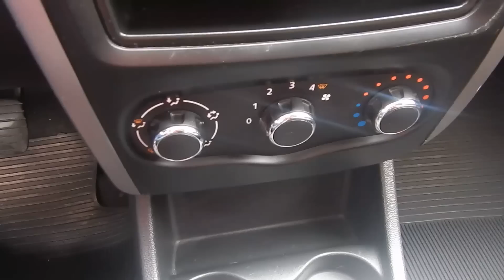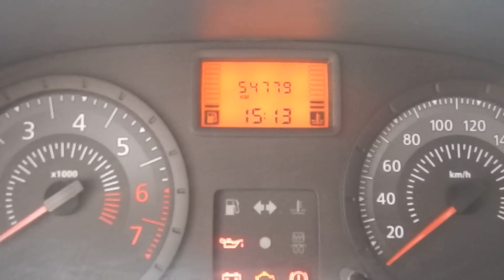Renault Logan Authentique 1.0 16v (Flex) - 2013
NOVÍSSIMO, COM MANUAL E CHAVE RESERVA. OPORTUNIDADE PARA QUEM BUSCA UM SEDAN SEMINOVO DE QUALIDADE PARA O USO DIÁRIO OU LAZER. O LOGAN OFERECE ÓTIMO CUSTO BENEFÍCIO E AMPLO PORTA-MALAS. VERSÃO COM MOTOR 1.0 FLEX, MUITO ECONÔMICO